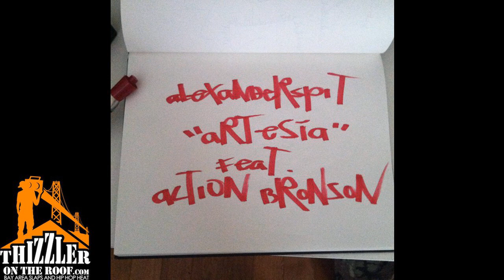Alexander Spit ft. Action Bronson - Artesia [Thizzler.com]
@AlexanderSpit leaks a new joint with @ActionBronson off his album A Breathtaking Trip To That Otherside, which drops on Tuesday!

The latest Bay Area slaps & Hip Hop heat @ updated every day with new music, videos, interviews and more! Bay Area music ONLY!